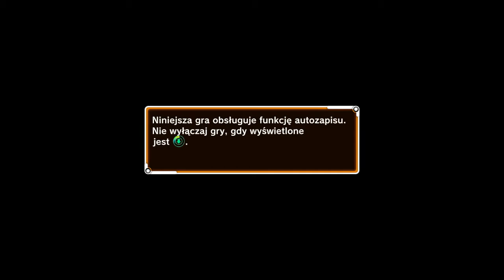(Gry Na Ostro) Dragon Ball Xenoverse Gameplay HD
Witam w trzydziestym ósmym gameplay-u mej serii. W dzisiejszym filmie pragnę zaprezentować grę o nazwie       "Dragon Ball Xenoverse"

Dragon Ball: Xenoverse to bijatyka oparta na wydarzeniach przedstawionych w popularnej mandze Akiry Toriyamy. Za powstanie tego tytułu odpowiadają weterani ze studia Dimps, znani m.in. ze stworzenia takich gier w świecie Dragon Ball, jak Dragon Ball Z: Budokai, Dragon Ball Z: Shin Budokai, Dragon Ball Z: Burst Limit, Dragon Ball Z: Infinite World czy Dragon Ball Evolution. W grze zostały przedstawione między innymi najważniejsze i najbardziej efektowne starcia w historii serii z udziałem Son Goku, począwszy od pojedynku z Vegetą i Nappą, przez walkę z Freezerem w czwartym stadium i Cellem w doskonałej formie, a skończywszy na zmierzeniu się z Bubu. Producent jednak postanowił nieco odświeżyć podejście do tematu Dragon Ball i wprowadził nową strukturę świata, futurystyczne miasto i kolejne tajemnicze postaci o nadludzkich zdolnościach. Dragon Ball: Xenoverse to pierwsza produkcja w historii marki, która trafiła na PlayStation 4 i Xboksa One, co przekłada się na lepsze niż dotychczas doznania wizualne. Aby gra w jak największym stopniu przypominała japońską animację i mangę, twórcy zdecydowali się na wybór technologii cel-shading, dzięki czemu szata graficzna ma charakterystyczny, komiksowy styl.

Wymagania Systemowe
Procesor: Intel Core 2 Duo 3.6Ghz lub podobny AMD
Pamięć RAM: 4GB
Karta Grafiki: Geforce GTX 550 1GB lub lepsza
Dysk Twardy: 10GB
Windows:  Vista / 7 64bit